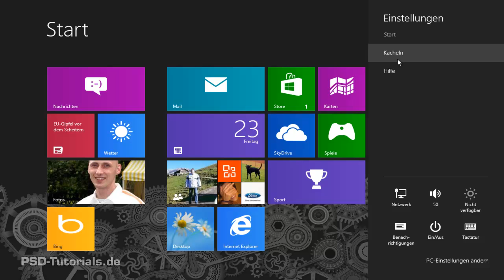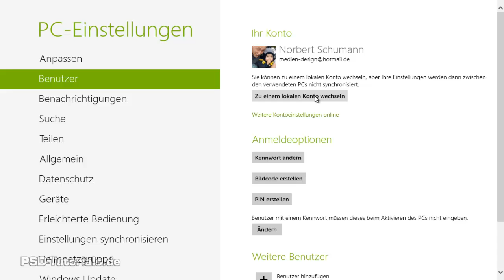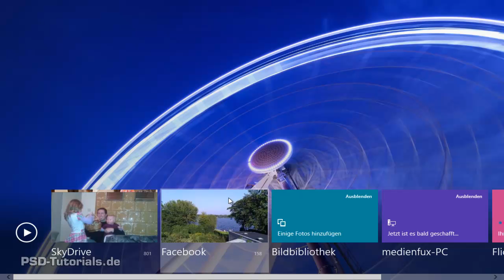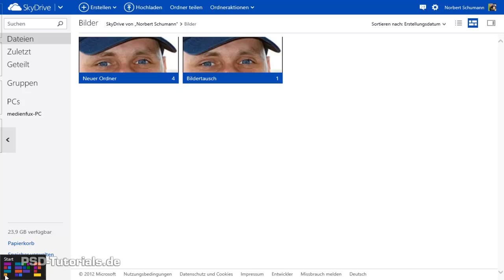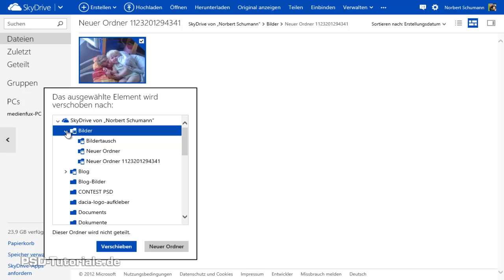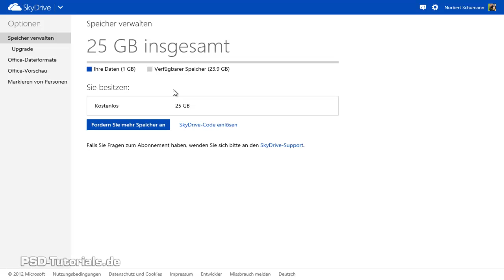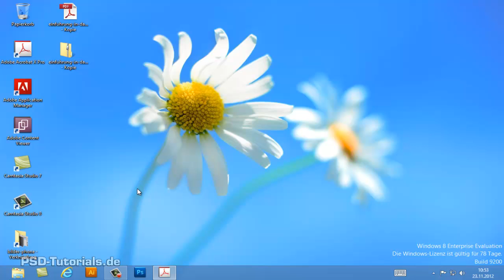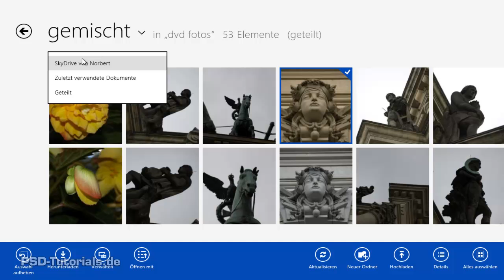Windows 8 Tutorial: Dateien und Einstellungen synchronisieren und teilen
Anwender mit mehreren Windows-8-Computern werden sich über eine Funktion freuen, die es Nutzern ermöglicht, das Erscheinungsbild und die App-Anordnungen von einem PC auf den anderen zu übertragen. Dadurch entfällt die Umgewöhnung beim Wechsel des Computers. Darüber hinaus ist der Cloud-Service-Skydrive so ins System inkludiert, dass das Teilen von Inhalten mit anderen besonders einfach vonstatten geht. In diesem Video-Training stelle ich diese Einstellungs- und Verteilen-Funktionen näher vor.